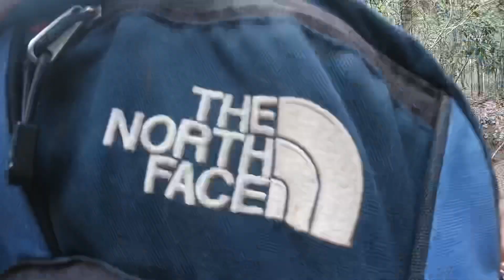Clear Creek Fishing